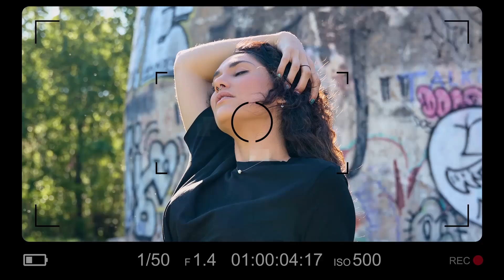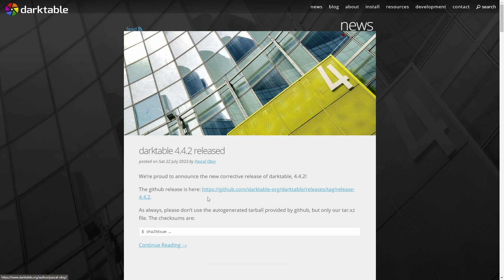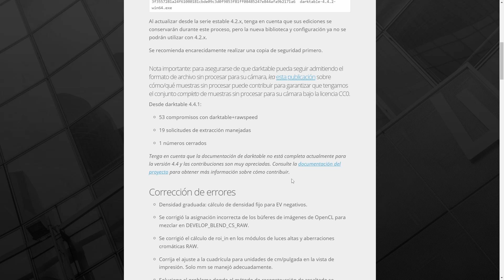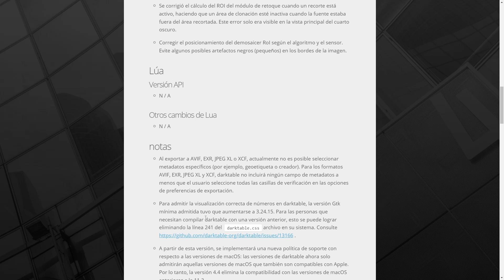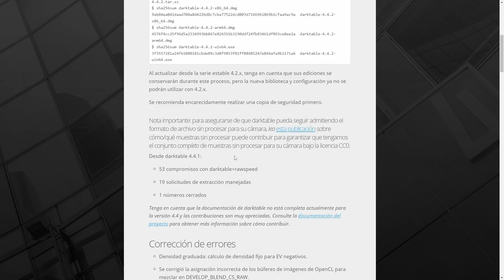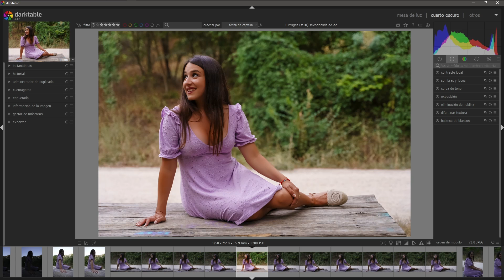✅ Darktable 4.4.2 Novedades y mejoras | 2023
En el vídeo de hoy os muestro las novedades que nos trae la nueva versión de Darktable 4.4.2. Aviso, es una actualización menor.

Rode Videomic Go
Rode Lavalier Go

Licensee:
sergiperich

Audio File Title:
Drop It

Audio File ID:
124014

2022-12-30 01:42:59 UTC